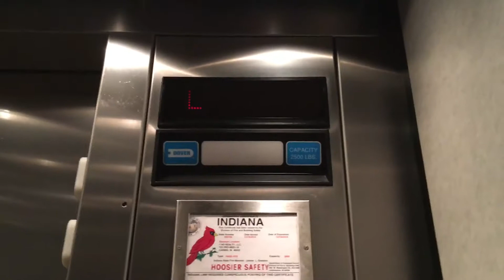BUSY ThyssenDover Impulse Hydraulic Elevator - Indiana Health Group - Carmel, IN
This thing gets way too busy no matter what day it is. Apologies if this was a short video. Other than that, this is one of the better impulses I've ridden.